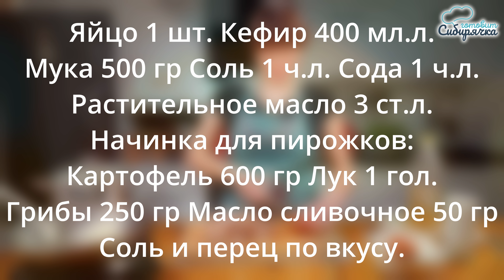Жареные пирожки с картошкой! Любимый рецепт теста для пирожков на кефире к чаю!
Жареные пирожки с картошкой Ну очень простой рецепт теста для пирожков на кефире! Обожаемые всеми – домашние жареные пирожки с начинкой из картошки и ароматных грибов! Рецепт этих румяных, пышных, сочных пирожков простой и доступный для выполнения каждой хозяйке. С ним справятся все без исключения. Самое главное – сделать правильное тесто для воздушных пирожков, которое будет пышным и легким. Такие вкусные жареные пирожки высоко ценятся на любом, даже на праздничном столе. Начинка для этих пирожков готовится с картошкой и грибами, поэтому всегда получается нежной и душистой. Готовьте и наслаждайтесь! Приятного аппетита Вам! А как приготовить пирожки на кефире в домашних условиях смотрим

📃Ингредиенты на рецепт пирожков:

На тесто для бездрожжевых пирожков:

Кефир 400 мл.л.

Начинка для пирожков:

Лук 1 гол.